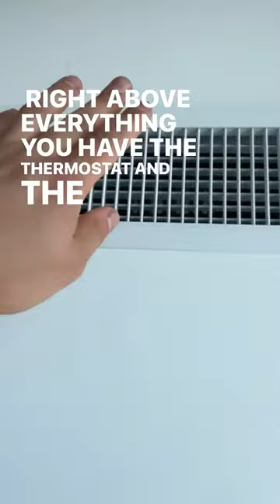How Does a Condo Heat Pump Work?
How’s does a heat pump work in condos?

Home Trade Standards provides condo heat pump repair & maintenance services for condo owners and building property managers in Toronto & GTA.

Condo heat pump systems are not part of common heating & cooling elements in high-rise buildings. This means that it’s the individual owner’s responsibility to arrange an emergency repair or maintenance service call in case of a mechanical failure or sudden breakdown. If you’re experiencing a problem with your condo heat pump, air conditioning, or heating system, then you’ve come to the right place.

We have a designated technical support & test centre for troubleshooting all types of vertical and horizontal heat pump systems in condominiums & commercial high-rise buildings.